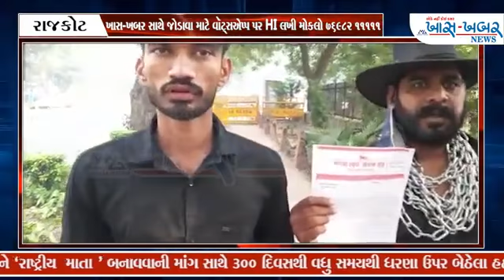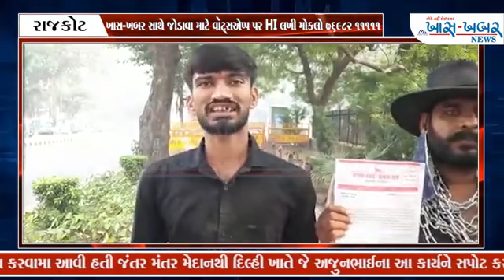October 1, 2022(4)